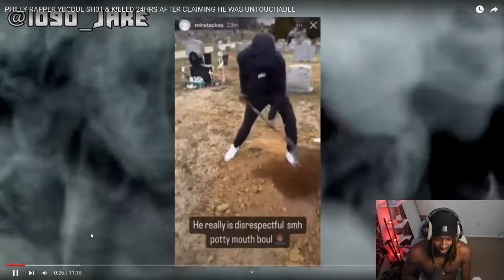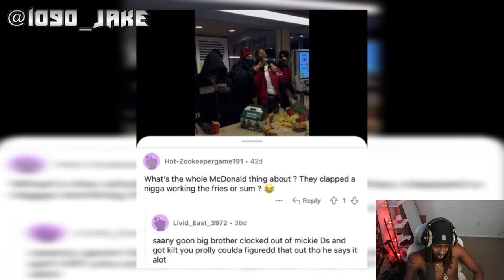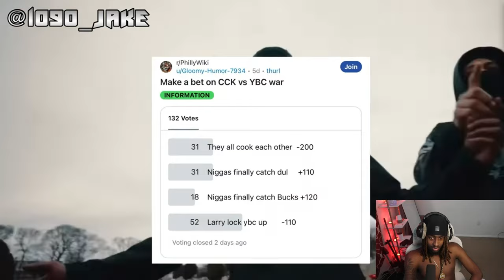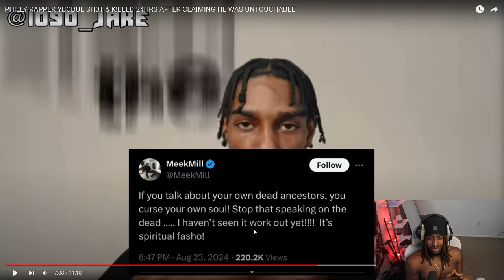THE SAD STORY BEHIND YBC DUL AKA MR.DISRESPECTFUL PASSING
Like this video and share it so I can keep posting this 🔥 content.
I’m going to stay consistent 💕‼️